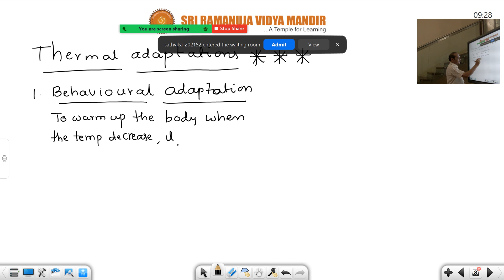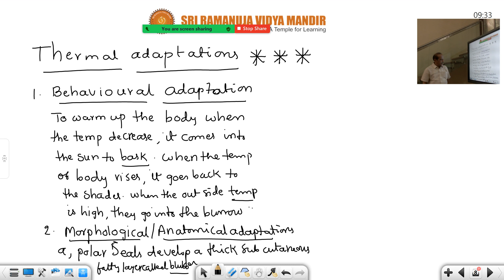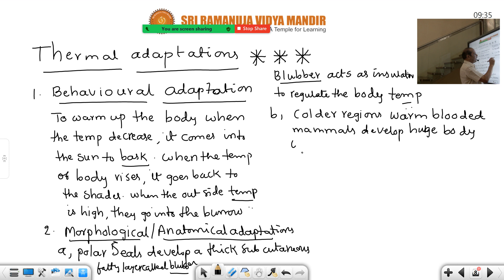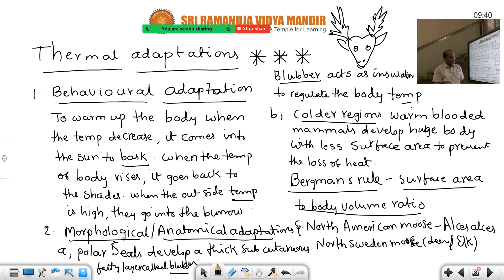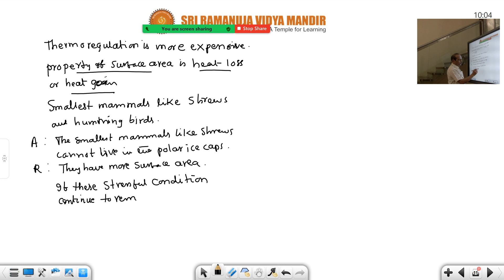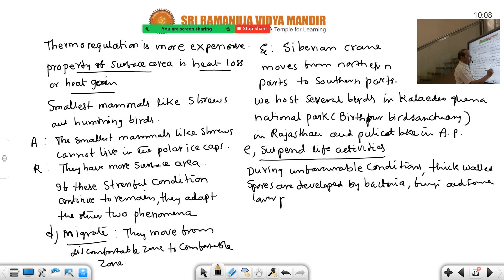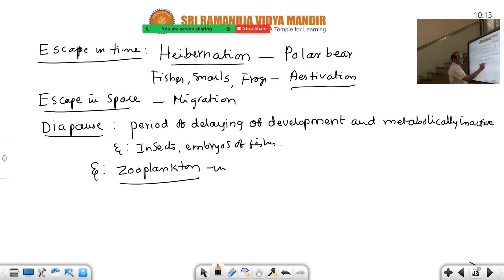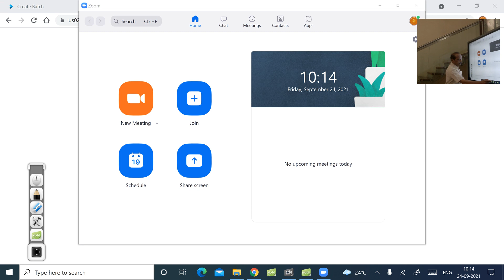ECOLOGY_ LEC _4